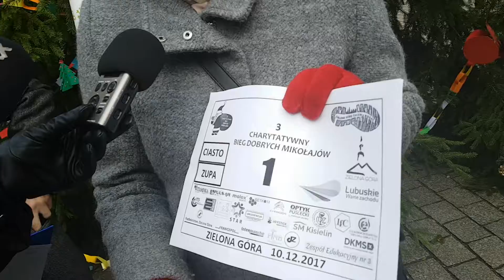3. Bieg Dobrych Mikołajów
Radosław Brodzik i Edyta Codogni-Dżyga mówią na temat 3. Biegu Dobrych Mikołajów, który odbędzie się już 10 grudnia 2017 na os. Pomorskim